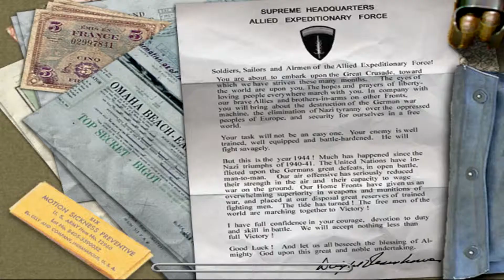Medal of Honor: Allied Assault - Operation Overlord (1/2) w/Commentary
Learn to give a covering fire, pal

Regards salty KE1nonen